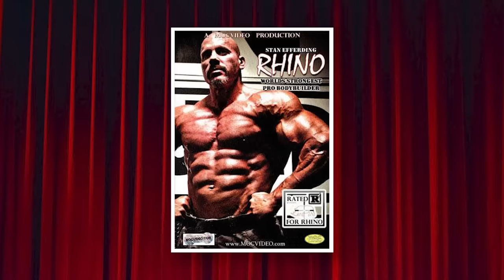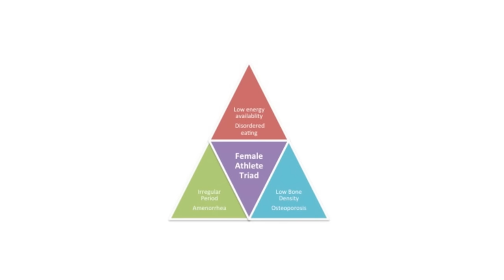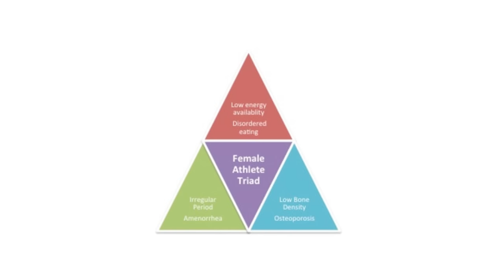Start Eating THESE FOODS to Build Muscle, Melt Fat, & Fight CHRONIC DISEASE | Stan Efferding 1920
00:00 Intro
00:48 The importance of compliance, protein, and developing good behaviors in your pursuit to build muscle and lose body fat.
21:50 How do I manage my hunger levels?
32:50 Addressing the carnivore diet and its faults.
41:51 Taking the victim mentality out of the obesity epidemic conversation.
48:25 Strength is never weakness; weakness is never strength.
50:20 His take on the creatine boom.
51:48 When diets/studies become politicized.
1:02:35 The value of having red meat in your diet.
1:04:58How the best diet/exercise is the one you will follow.
1:08:28 Is the strength training revolution here?
1:21:18 How has his training evolved in his 50s?
1:28:24 Why he believes in providing as much free content as possible to his community.
1:31:20 How has training played a role in making millions of dollars for him?
1:35:34 Vertical Kids Power Hour.

Samoan obesity epidemic starts at birth | News from Brown

Mind Pump 1592: The 30 Day Diet Experiment That Launched An Empire With Melissa Urban

The heretical Minnesota heart study: When science stops asking questions

Stan “Rhino” Efferding (@stanefferding) Instagram
Tom Bilyeu (@tombilyeu) Instagram
Matt Walker (@drmattwalker) Instagram
IFBB LEGEND FLEX WHEELER (officialflexwheeler) Instagram
Mark Bell (@marksmellybell) Instagram
Peter Attia (@peterattiamd) Instagram
Shawn Baker MD (@shawnbaker1967) Instagram
Melissa Urban | Whole30 (@melissau) Instagram
Dr. Pat Davidson
Layne Norton, Ph.D. (@biolayne) Instagram
Jon Jones (@jonnybones) Instagram